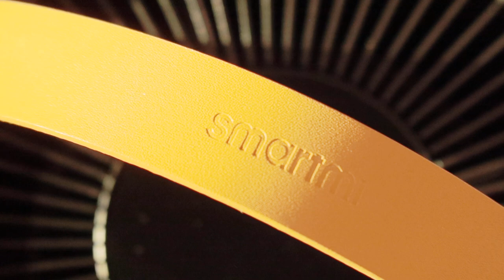超爛的產品外觀沒有預算隨便亂拍的中國產品有美麗陽光拍攝夕陽黃金段的美美的可惜沒有光線控制的工具 1